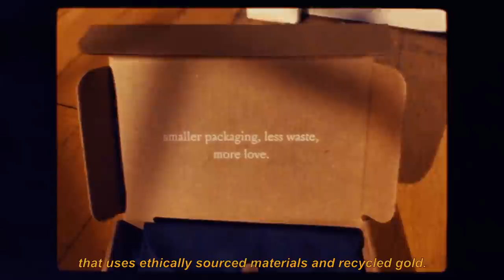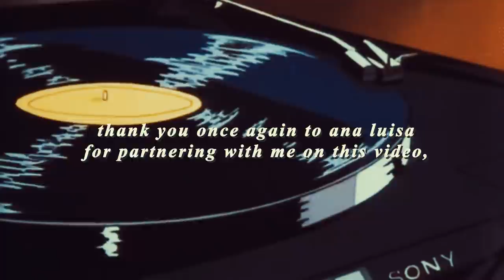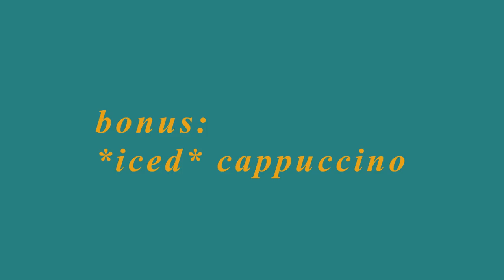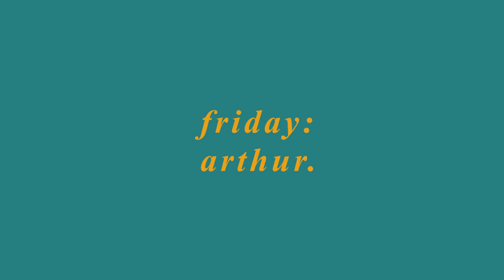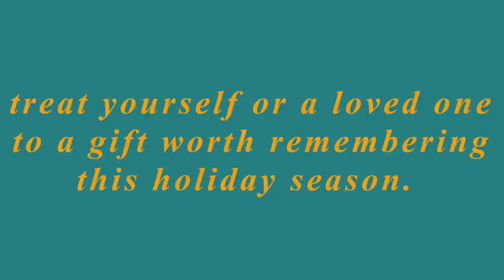a week of thrifted outfits 🌱 college lookbook!🌞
i know you'll love them !! analuisany ♡

p.s. sorry for the angle / lighting changes with this one, i was filming when the sun kept coming out/going back behind clouds AND my tripod is broken sooo my camera was **shaky** LOL hope you enjoyed this fun new vid, i've never done anything like it before but had so much fun. sending all my love~!

-christine xx

☆ music ☆
⤷ track: old jazz but its lofi ~ vintage, retro lofi mix
⤷ artist: demongummies

☆ FAQs ☆
⤷ college? i'm a rising sophomore at harvard college (class of 2023)
⤷ major? concentrating in neuroscience with a secondary in ethnicity, migration, rights
⤷ where's your book / laptop stand from? amazon
⤷ where are your blue-light glasses from? they're prescription glasses from vogue eyewear (model code VO5167)